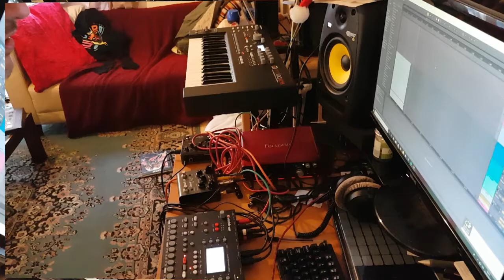Live Jam- Kong of King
Kong of King-
My first live Dawless jam on youtube.
Using samples from King of Kong along with Donkey Kong arcade samples on the Elektron Octatrack with Analog Keys and Tempest (off screen)
Also featuring Strymon El Capistan and Eventide Space on effects duties.
Next time i'll have to find a way of filming the DSI Tempest too, hard to get the camera at the right angle! :-)
I'm thinking I might develop this into a full track .